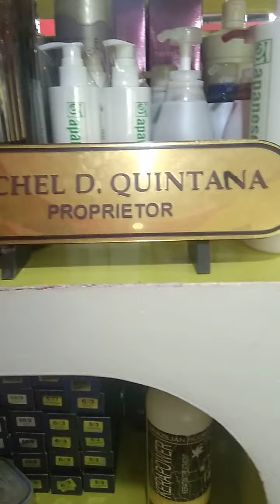Douche salon main branch baclaran paranaque city